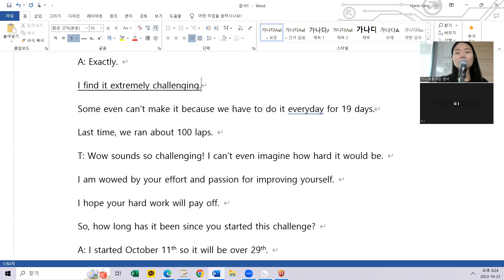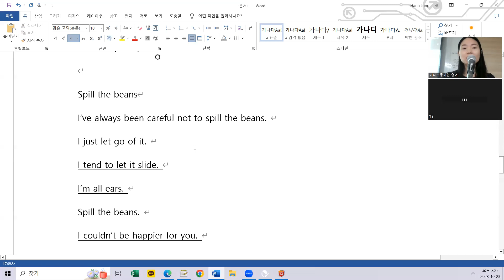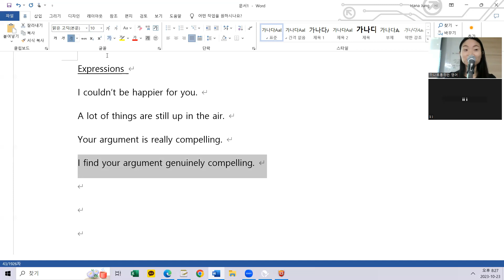10.23 class review 저녁 7시30분